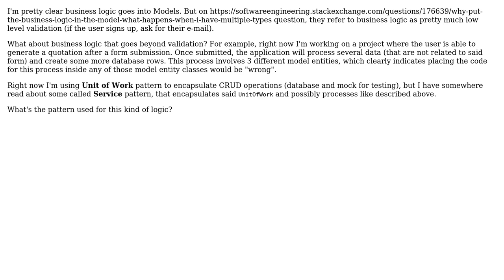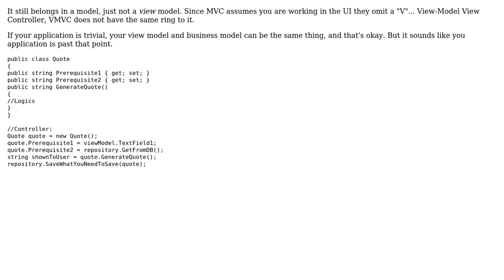Software Engineering: Encapsulating business logic that goes beyond validations in MVC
With thanks & praise to God, and with thanks to the many people who have made this project possible! | Content (except music & images) licensed under CC BY-SA | Music | Images & others | With thanks to user TheCatWhisperer user Christopher Francisco and the Stack Exchange Network Trademarks are property of their respective owners. You are responsible for your own actions.